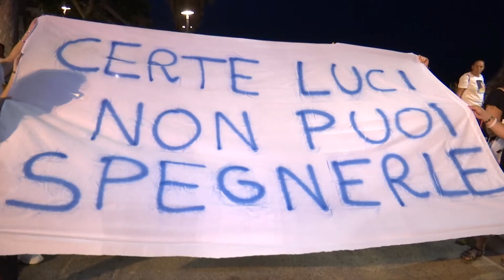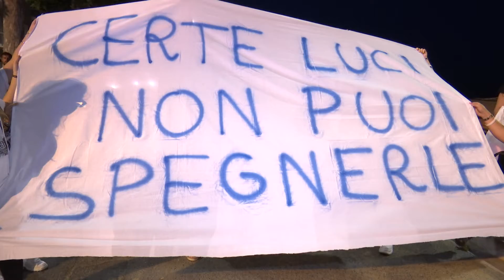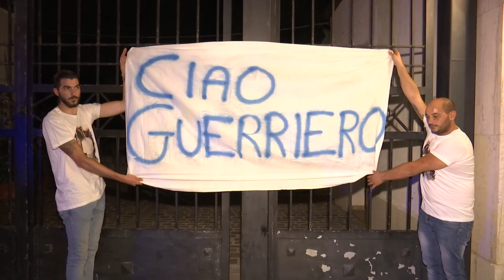FIACCOLATA PER FERRUCCIO CARCEA 29 AGO